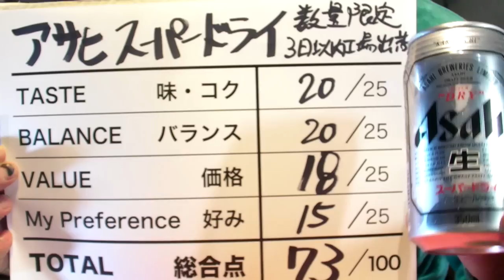【BEER】アサヒ・スーパードライ 数量限定 ASAHI SUPER DRY soezimax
特別なスーパードライ！？製造後3日以内に工場出荷、鮮度にこだわった数量限定の特別バージョンとのこと。コンビニで2本セットで売っていました。思わず買ってしまったので、飲んでみることに・・・さあ、鮮度は味にどう影響を与えてるのか？

★Who's SOEZIMAX?